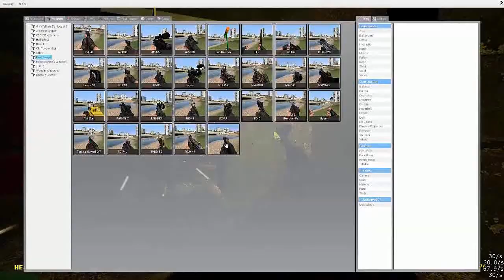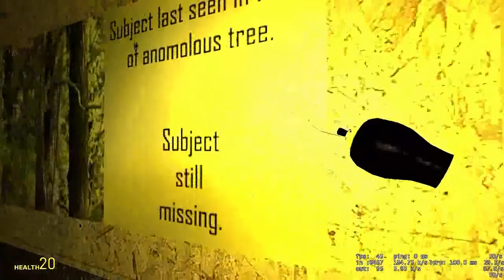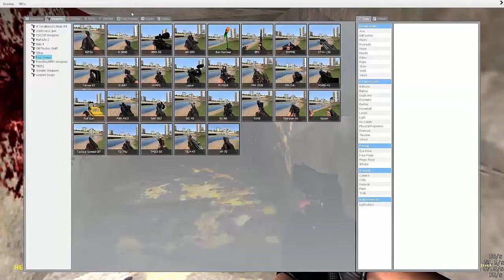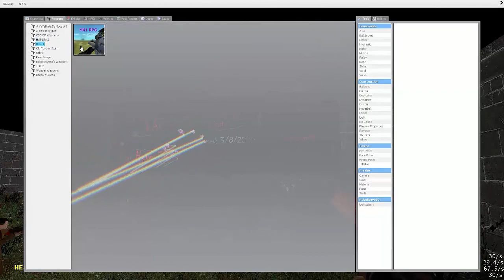GMod Scary Map - Funny Moments, The Number 4, and Scares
If you want to see more scary map gameplay let us now.